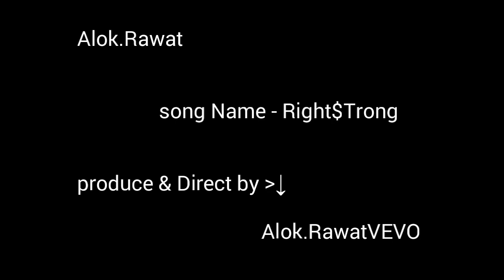Alok.Rawat - RightStrong -(Official music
Watch music video 👇👇👇👇👇👇
Alok.Rawat - Right$Trong - ( Official The Indian Guy Song.

⭐___________AlokRawatV'E'V'O___________⭐

FB-Page:-- [The Rex] is good,have a look at it!

Instagram:-- [Alok (@alok.rawat79) • Instagram photos and videos] is good,have a look at it!

Twitter:-- [Alok Rawat (@alokrawat237) on Twitter] is good,have a look at it!

Group:-- [😈 HIP-HOP ARM¥😈] is good,have a look at it!

AlokRawat, AlokRawatRightStrong, AlokRawatV'E'V'O, RightStrong,  AlokRawatRightStrongOfficialMusic, AlokRawatOfficialMusic, AlokRawat V'E'V'O, AlokRawat V'E'V'O, AlokRawat